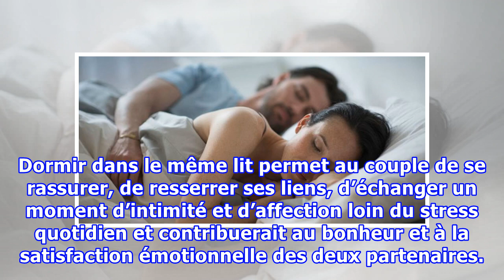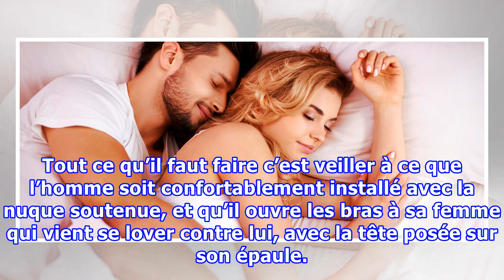4 Positions pour mieux dormir en couple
4 Positions pour mieux dormir en couple
On dit souvent que l’amour se mesure au plaisir de dormir aux côtés de la personne aimée. Mais parfois, trouver la position la plus adéquate n’est pas chose aisée, surtout que chacun a ses préférences ! Voici 4 positions pour mieux dormir en couple. Dormir dans le même lit permet au couple de se rassurer, de resserrer ses liens, d’échanger un moment d’intimité et d’affection loin du stress quotidien et contribuerait au bonheur et à la satisfaction émotionnelle des deux partenaires. D’ailleurs, l...